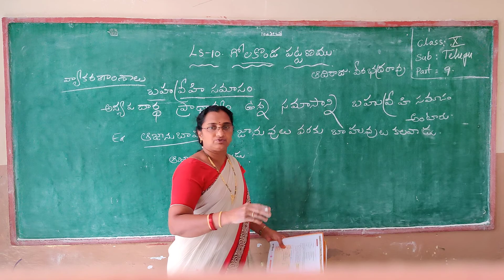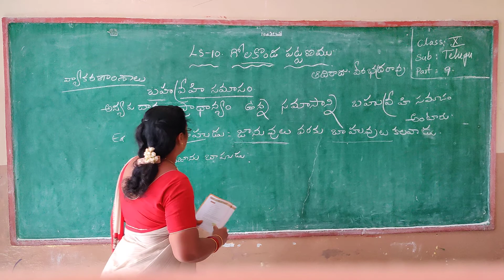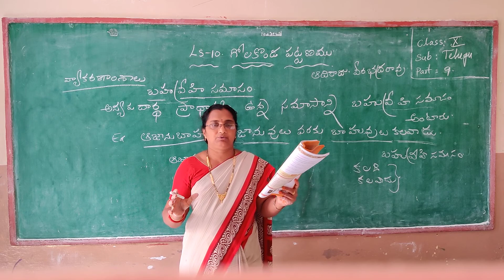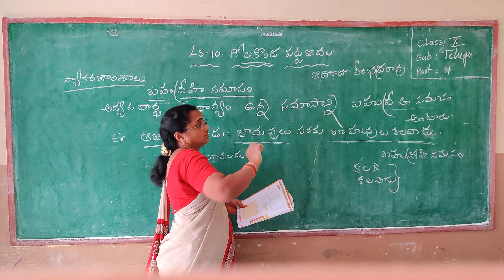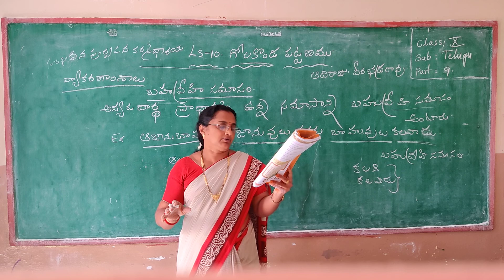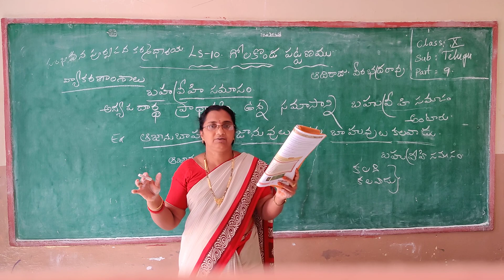Class 10 // Telugu // Ls 10 Part 9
Class 10 // Telugu // Ls  10 Part  9 " Little Lilly Group of Instituions"